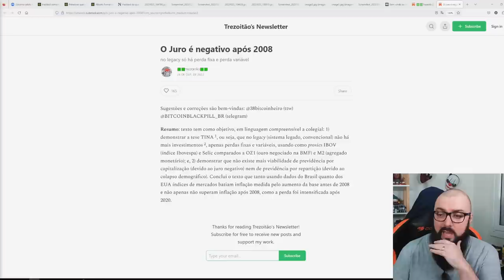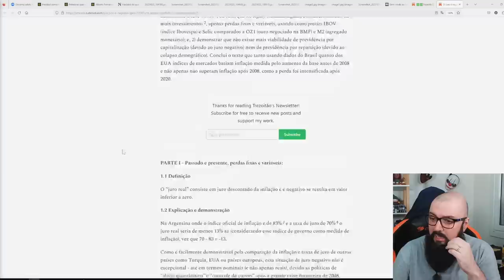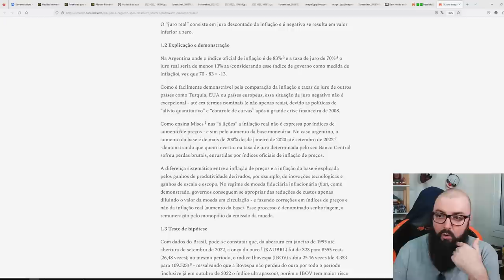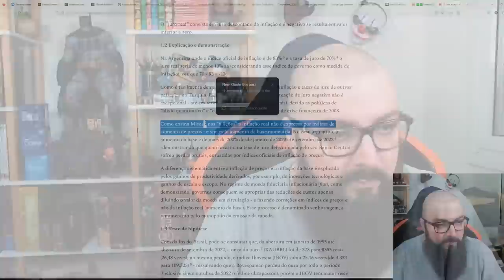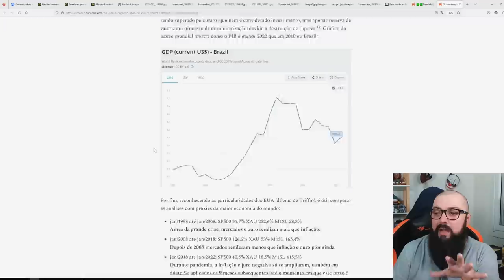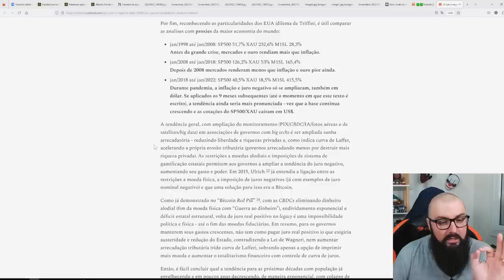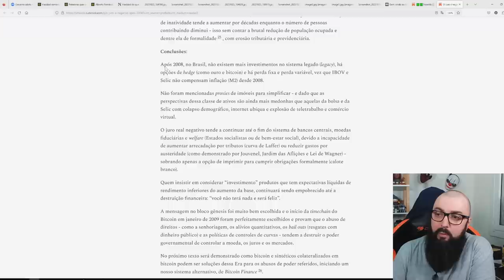Bolsa De Valores é Uma Ferramenta Para Roubar Dinheiro de Pobre !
Agradecimentos Especiais para os membros do canal:

Founders Edition

Murilo Pinto
ludian lima
NPDino
InfortelGamer Daniel
Tris Barbaro
Cláudio C G Jr
DarkScorpyon
Affectionate_cat
Jorge Nascimento
Matsui Templário do Kogos
Breno Rodrigues
Danilo Barros
Daniel Ressurreição
Marcelo Leszczinski Devantier
Rui Rogerio
Wagner Wanderleyy
Marcos Antônio / Lord Guerreiro
Pedro Henrique
RodNero
Kampf
DomingosBopp
Spartan
Vicente Prado
Magno Silva

Nitro Boosters:

PDD
Lucas Senne
InforTerGamer Daniel
Ewerton Luiz
Leo Stumm
Marcos / Lord Guerreiro
Bills
Enzo Albornoz
Br3Killer

Benchmarker Xtreme:

Daniel Zamora
Lucas Genari
Rafael Nunes
Diez Soares
Tio Harlock
David Nunes
SIDNEI CAVALARI
Christopher Souza
Rodrigo Andrade
Felipe Natal SC
Galeno José
Juan Marraiso
Gustavo Publio
Mahane
BOՖՖ
Sr. Judas
MD TRIP
Wellington Matias
Arthur
Lucas

Benchmarker Pro

NPDino
EFgoogle
Dax 017
marcelo kaoru fujimori
Kemuel Levy
Matheus De Oliveira
Thamiros Souza
Leonnardo Verol
Michael GnFnR
Ric Reborn
realzao zueira
Jerry
Islaion
WillAvelino
João Francisco
Octavio Beired
CarlosRFS
Lian Parma
Zelza
Andrei Andrades
Mairo Vergara
Sequim
Fabio Madeira
Marc
Vinícius Gimenes
Daniel Folino
andre sousa
Guilherme Solda
Wilson Carlos Sombini
Felipe
Vitor Corrêa
Ricardo Dealtry
Evaldo Neto
Filipeeo
Leandro Kopp
Janor Teotônio
Joca
Toni Muniz
jean victor
dgaglioni
Weudes Marquez
Davi Moretti
Sandro Jacobsen
Emmanuel Damiani da Silva
Doraemon Tupiniquim ®
Daniel Radiuk
Iago Lopes
John Marston
Lucas Ferreira Bido
Edson kailhon
MmT
Leandro de Souza Silva
Tech Racer
Lucas BT🦎
Fabio Pires
Anderson
Karlos Souza
Vinicius Cardote
Wil costa
Felipe Marques
Luis
Bruno Bronze
Robert Alves
Joao Marcos
Elias Bretas
Josiel
ja brazil
Bruno FPS
canal vando guarulhos
Diego Pivetta
Rafaell '
Rafael Ferreira
Luiz Augusto Lanznaster Cruz
Toriano
Alisson Ferreira
Edu SeRu
Paolo Porto
Felipe Greghi
Faberlorde
PREISTEIXON
Rodrigo Felix
Schlee
Guy Fawkes
Pedro Martins
Antonio Padilha
Yuuma
Willian Cruz
Alex Dex
Alexandre Aratame
Lívia Heckert
lucas gomes
Tomás Lessa
Gustavo Alves
Sam
lucas mori
Lucelio
Nambus
AleX Schmidt
SirMetz
Francisco
Paulo Fraga
anderkill
Cortes [ALL IN ONE]
kamagashy Perry
Matteus Abadia
Leandro Miranda
João Springer
Just a Pink Tip
NerdLeituras
Lucasop
Kride Wagner
Jonathan Santos
Alberto asc
Kleber Augusto
Junior Glicio
VCTEK
Jefferson de Sousa
Fernando Ferrazza
Saitama
Don Rasta
Aristides Lemos
Thiago Vieira
Thiago Pedroso
Fellipe Almeida
DANIEL FELIPE
Rodriguez
Luan Gastaldi Medeiros
Matheus Zaidan
Wesley Dias
Gustavo ruediger
Phelipe Newark
Predio01
Guilherme C
Kevynn Kunzendorff
Rodrigo Louzada
Founder Films
Antonio Cari
Davi Elesbão
Marlon Scherer
Carlos
ZENKAIGER
pedro Andreatta
Lucas Alsberg
Antonio Geovane Santos da Silva
Project R.O.B.O.T
Matheus Lopes
Especiarias Orientais
Vinícius N. Ferreira
Discere
eleson ferreira
Léo Landin
Marcus Oliveira
Caio Ipácio
Mavekyus
Rodrigo Sellin
Mendez F7
Soma
DoGGuiTo PRO
Leonardo SZ
Edivaldo Alves
Diego Gomes
Stalkerman
Lisbôa Gamer
D Sheep
Miguel Costa
Danillo Ferraz
Marcelino Sandroni
Daniel Almeida
Rodrigo Ferrari
tecnico
Vicente Santos
Zero Two Eo To
40TãodoCSGO
Dioni Machado Ferreira
André Baboim
Pombo Hardcore
Alegrando o mundo
Gabriel Almeida
Marco Aurelio Oliveira
Adriano Caetano
Alex Marques
gagupa
rei pera
Guilherme Rodrigues
Luiz Roberto S. dos Santos
Juraci
Fabiano Lira
Alan Augusto
Belmiro_Games
Paulo Netto
Alessandro Moreira
AllAnimes
Rafael Oliveira
Sad Man
Kalpiter Panarini
Gabriel Souza
Adair Juneo
Samuel guixaa
Alan Henrique
Samuel Higor
BokuNoPiccolo
wilbartender
cassio costa
joao Matheus
Mr. Matheus
AKIRO
Carlos Henrique
Sulivan Bernardo
Gabriel Vitoria
Gustavo Faqui
Gabriel Pires
GusMantoani
Levi Santos
not Jesus
Nelson Gonçalves
Free Society
Jonathan
levi storm
Luān Pereira
Samir S
Bryan Krueger
Neo Matrix
Andre Reitz
Luciano Menezes
Wilian Costa